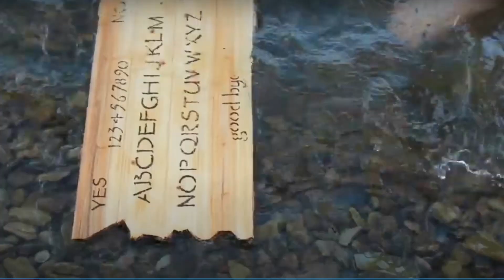Ouija Shark - because this movie had to be made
In this movie adventure, we take a look at OUIJA SHARK LOL